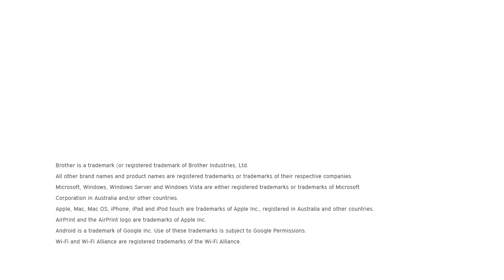Brother PJ-700 Product Range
Experience the Brother PocketJet-700 Range